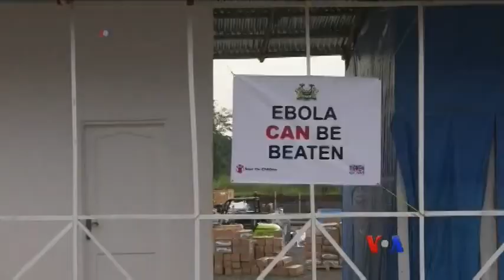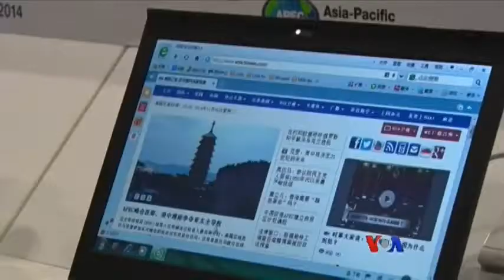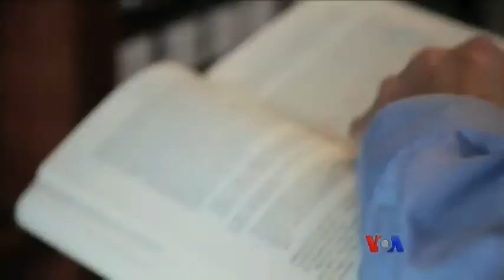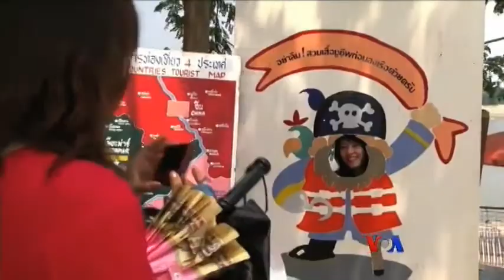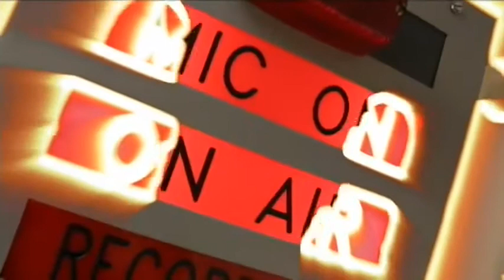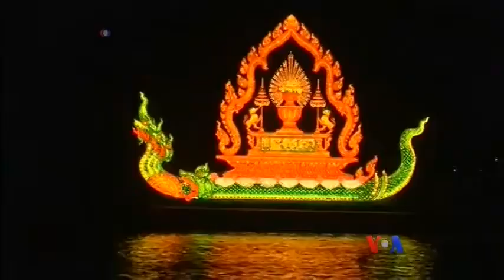VOA Burmese News on 06 Nov 2014,ေန႔စဥ္ တီဗီြသတင္းလႊာ ၁၁ ၀၆ ၂၀၁၄